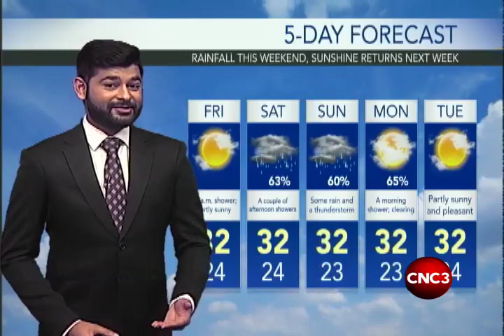Weather Forecast May 6